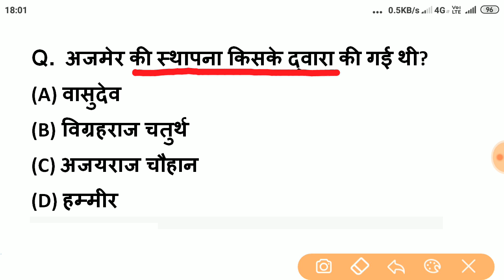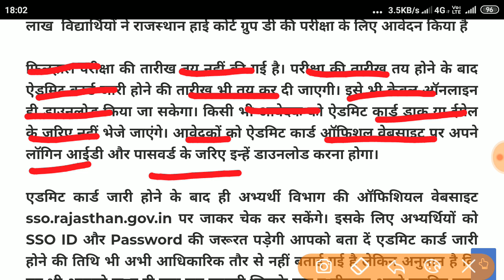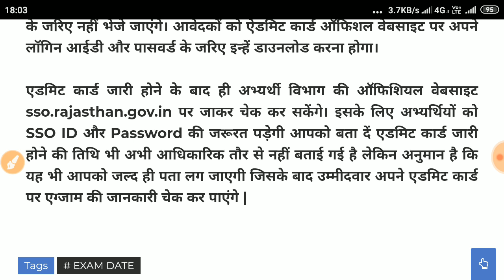Rajasthan High Court EXAM DATE 2020 | rajasthan high court group d exam date 2020 | Raj. High Court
Note :- सभी विद्यार्थी एक बार ऑफिशियल नोटिफिकेशन जरूर देख ले

solved queries
1. rajasthan high court group d exam date 2020
2. rajasthan high court exam date 2020
3. rajasthan high court syllabus
4. rajasthan high court exam pattern 2020
4. rajasthan high court exam 2020
5. rajasthan high court group d exam 2020
6. rajasthan high court group d hindi
7. rajasthan high court group d english
8. rajasthan high court written exam 2020
9. rajasthan high court Rajasthani Culture & Language
10. rajasthan high court group d 2020 exam date
11. rajasthan high court exam 2020
12. rajasthan high court 2020 exam date